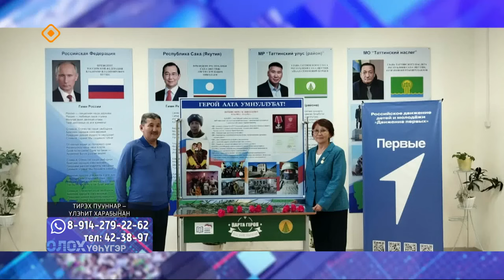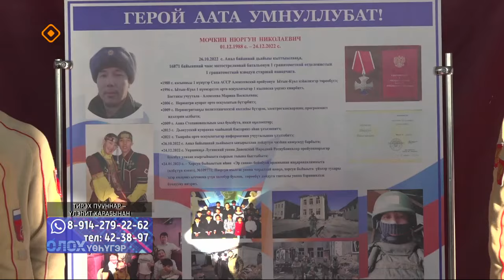«Олох үөһүгэр»: Тирэх пууннар - үлэһит хараҕынан (18.03.24)